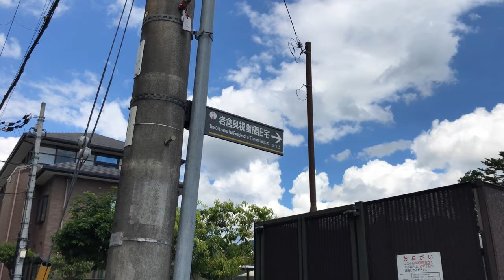22年9月4日 岩倉の風景と京都を歩く 石座神社,実相院,岩倉具視幽棲旧宅,叡電岩倉駅 Walk around Kyoto city,Japan vlog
2022年9月4日(日) 2本目の散策動画になります。

京都市の天気は晴れ、最高気温は34.3度となりました。12時15分頃から石座神社より散策をスタートしました。初めての岩倉での撮影となりました。落ち着いた雰囲気の石座神社、そして
もみじの名所としても名高く「床もみじ」が有名な実相院を通り、岩倉のまちの風景を楽しみながら、叡山電鉄岩倉駅までゆっくりと散策してきました。